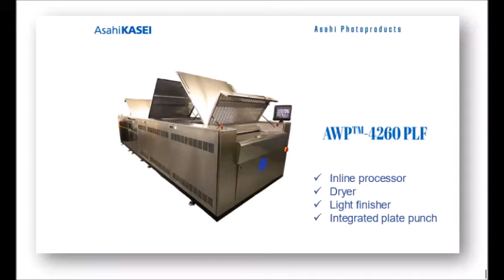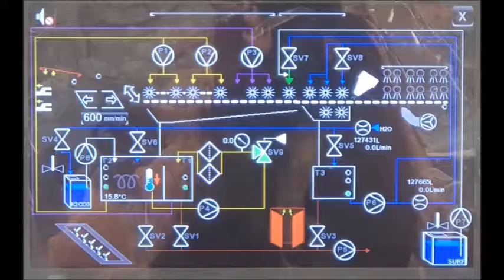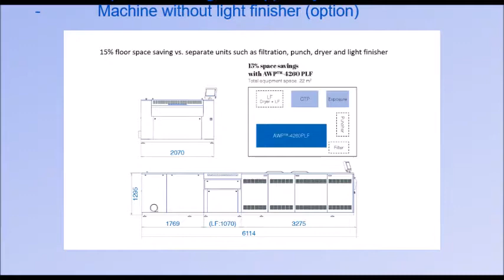New AWP 4260 PLF water wash plate processor, dryer and light finisher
AWP™-4260 PLF is an automated inline processor designed for AWP™ plates, composed of an integrated punching device, a processor, a dryer and a light finisher. The machine without a light finisher unit is also available. It is designed to process waterwashable AWP™ plates in two standard formats, landscape 1200x900 mm (48x36 inches) or portrait 1067x1524 mm (42x60 inches) with a thickness from 1,14 to 1,70 mm.
AWP™ water-wash technology delivers the smallest carbon footprint from cradle to grave when compared to alternative platemaking technologies.